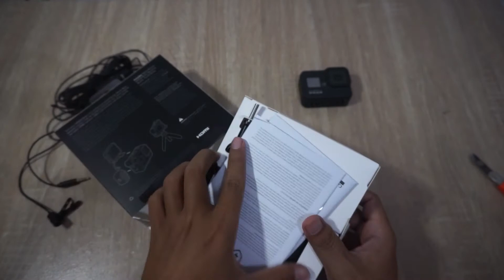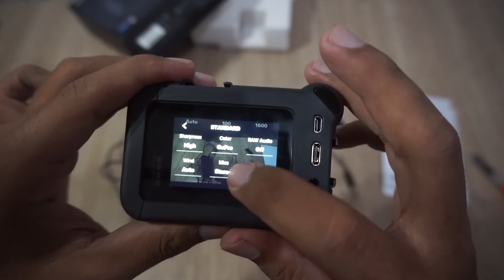Gopro Hero 8 Media MOD Indonesia 2021 - Unboxing, Compare Hasil Audio Mic. | TONTON SEBELUM BELI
… hi youtubers

Media mod adalah sebuah modul tambahan untuk media lainnya. seperti layar external , mic External danlighting.

Jangan lupa Subscibe, Like dan koment yes.